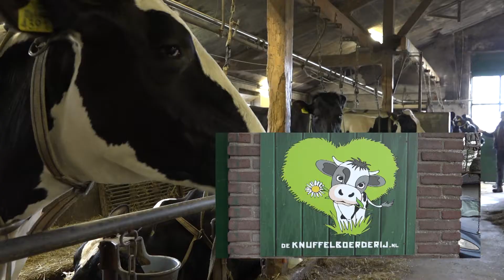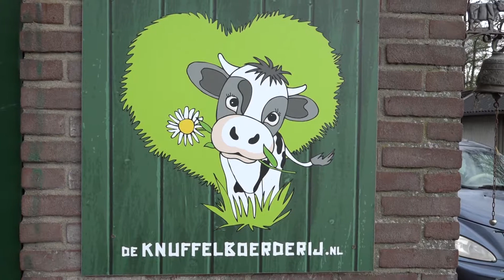De nieuwe lente 2017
Het is altijd een prachtig gezicht om de koeien voor de eerste keer in de lente weer naar buiten te zien gaan, sommige worden gestoord en de andere blijft heel rustig. De beelden konden wij maken op de Knuffelboerderij in Uddel.